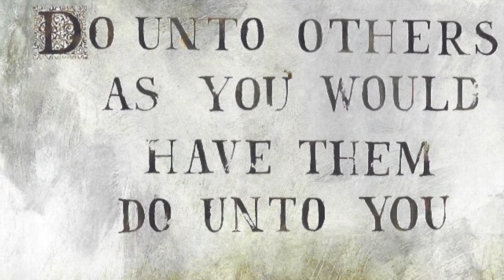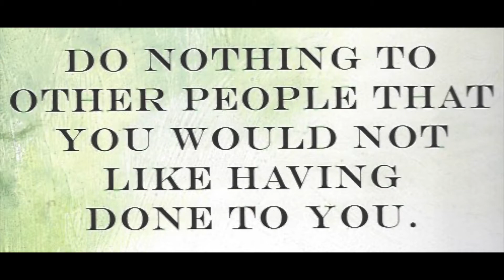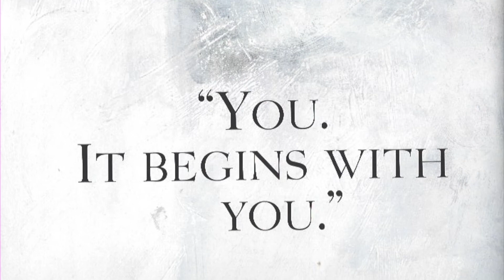Day 12: Ringmaster Story Time Presents "The Golden Rule" by Ilene Cooper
The Golden Rule by Ilene Cooper & Gabi Swiatkowska

Featured Music:

"Christmas Miracle" by Steve Oxen

Fesliyan Studios